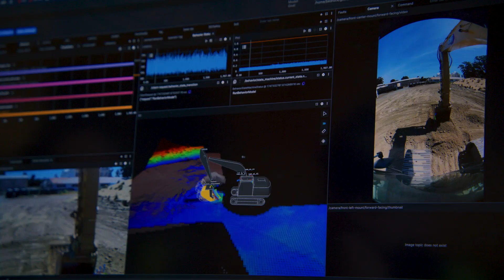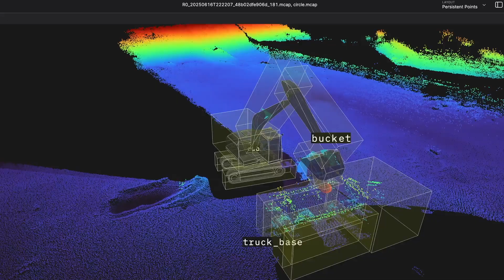Bedrock Robotics: Transforming Construction with Autonomous Technology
Discover how Bedrock is revolutionizing one of America's most critical industries through cutting-edge autonomous construction technology. While productivity has soared across most sectors over the past century, construction has actually seen a decline—until now.

Key Highlights:

Our Economic Challenge - Construction demand for housing, data centers, factories, and energy infrastructure is increasing while labor supply dwindles, creating an urgent need for innovative solutions

The Productivity Problem - Unlike other industries that have seen dramatic productivity gains, construction productivity has dropped over the last hundred years. Critical projects stall, or never get off the ground.

Advanced Autonomy - Bedrock's team of AI and robotics engineers is bringing decades of experience from putting driverless vehicles on public roads to a new class of specialized heavy machinery.

24/7 Operation - With the Bedrock Operator, existing fleets of construction equipment transform into autonomous machines that operate completely autonomously around the clock with superhuman safety and precision.